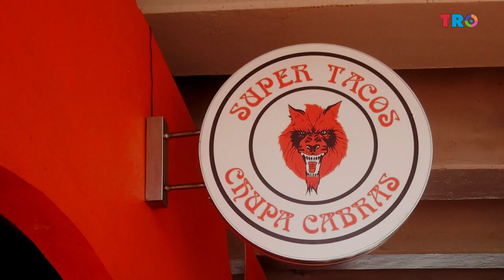Dónde comer los mejores antojitos en la Ciudad de México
Dónde comer los mejores antojitos en la Ciudad de México. Encontrar dónde comer antojitos en la CDMX será sencillo, la comida es algo que les sale de lo mejor a los chilangos, incluso en su modalidad informal.